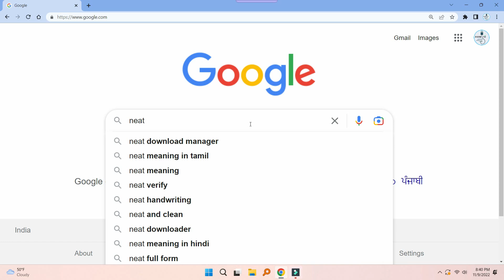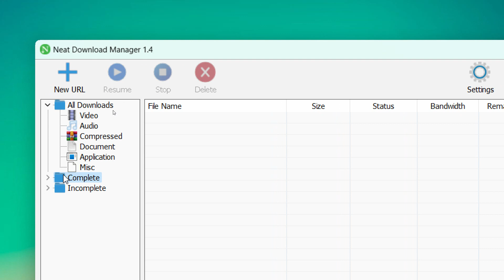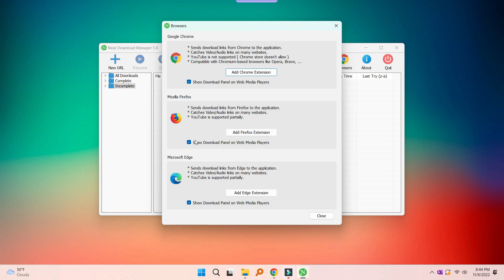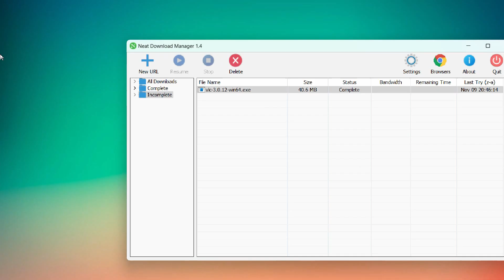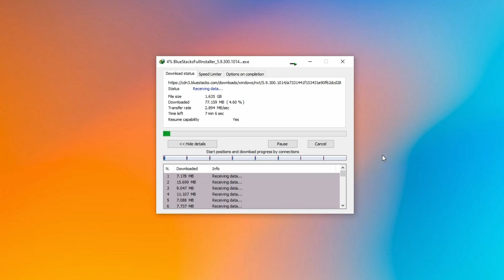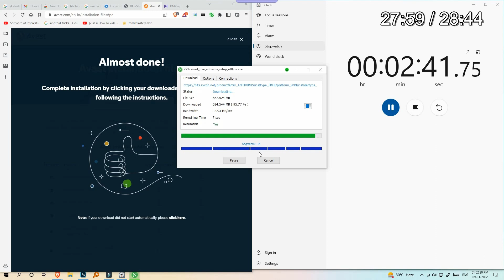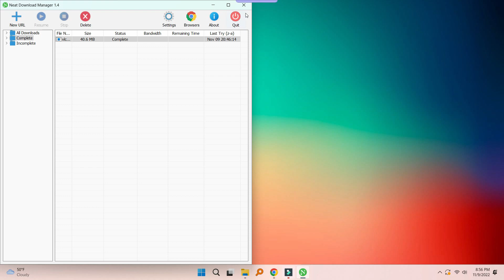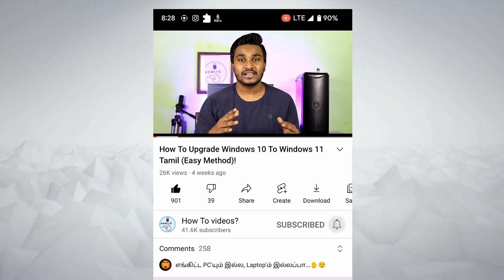Neat [FREE] Download Manager வேகமானது இத Try பண்ணி பாருங்க💥🔥!